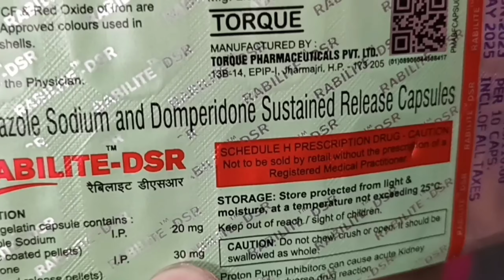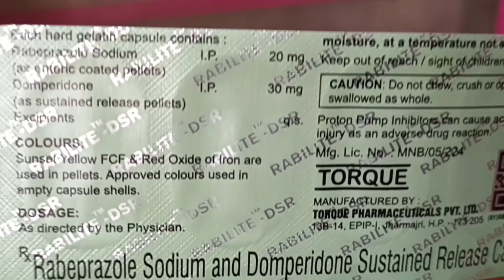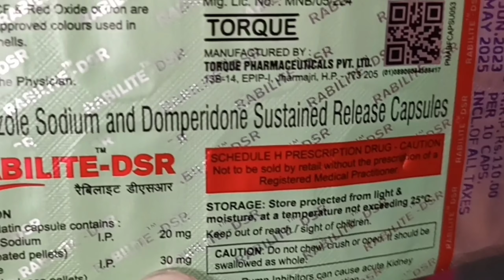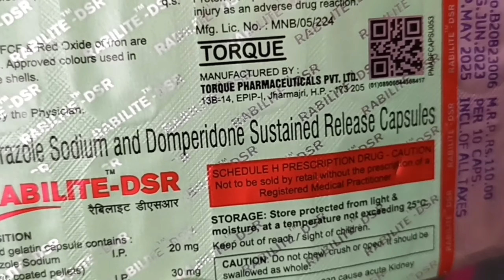Rabilte dsr capsule uses in hindi | rabilte dsr capsule dose | rabilte dsr capsule price